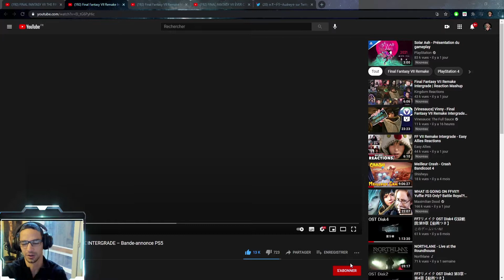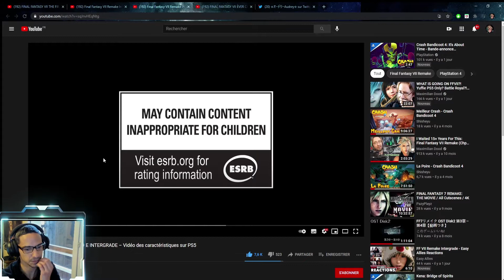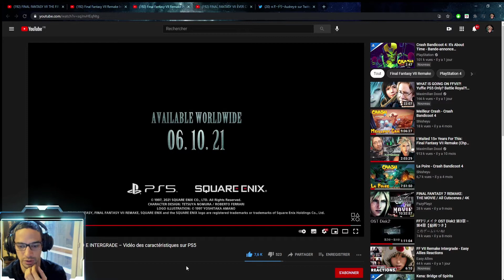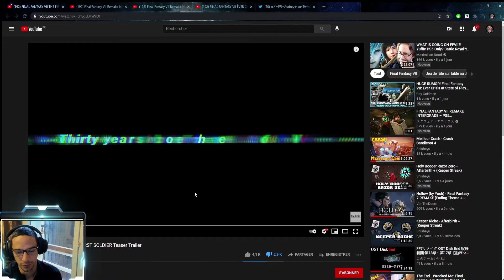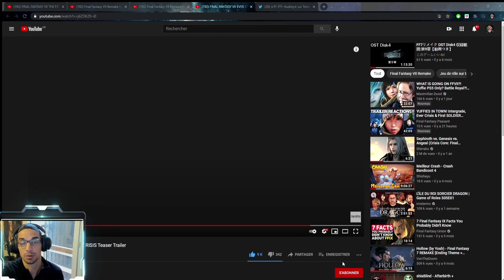[NEWS] YUFFIE!! SONON?! | Final Fantasy 7 Remake Intergrade, Ever Crisis Et First Soldier!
Pour ce State of Play du 25 Février 2021 Square Enix nous a régalés avec un tas de news pour le Projet Final Fantasy 7 Remake! On voit tout ça ensemble!